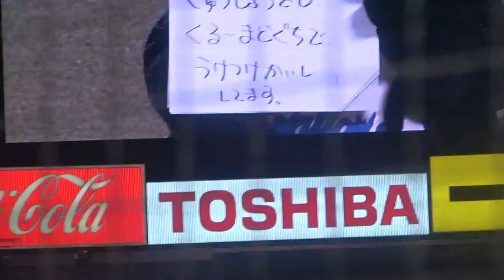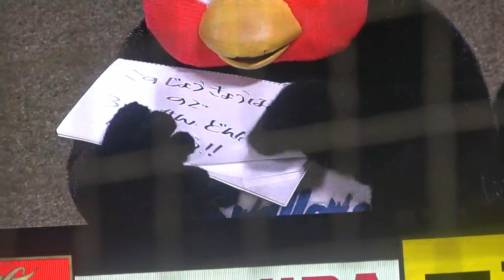広島カープ堂林翔太さん、国歌斉唱後上本選手に一撃！ 林晃太選手初のプロ一軍登録で円陣掛け声を任せられる、体格からも大物間違いなし！ ご覧頂いた方々是非チャンネル登録お願いいたします！200人突破！感謝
林晃太選手　円陣をまかせられる